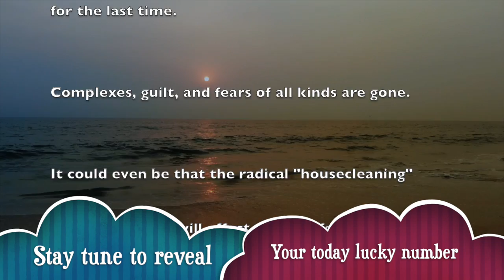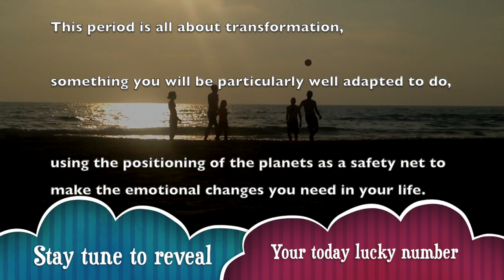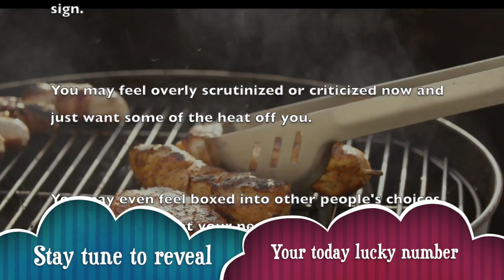Thursday, December 12 : Scorpio horoscope for today || Signs never lie